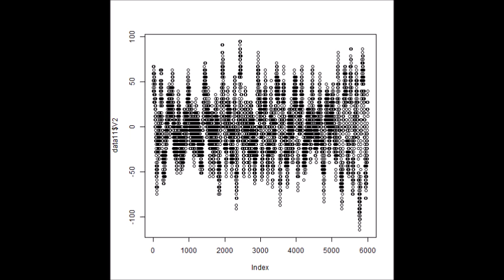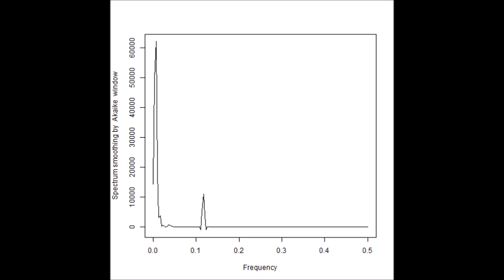超音波の音圧測定解析（自己相関、パワースペクトル、バイスペクトル） Ultrasonic-labo